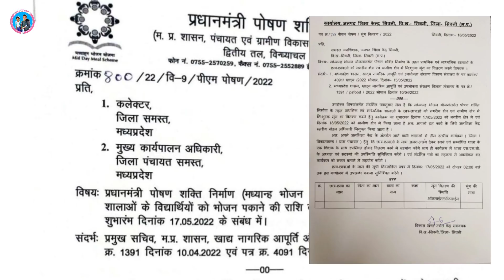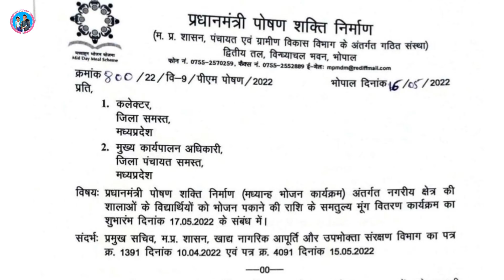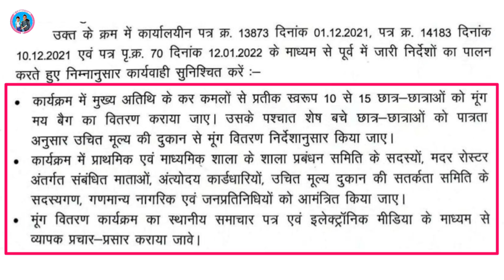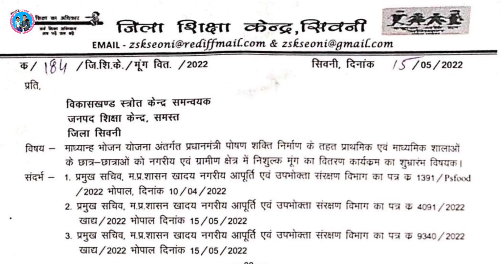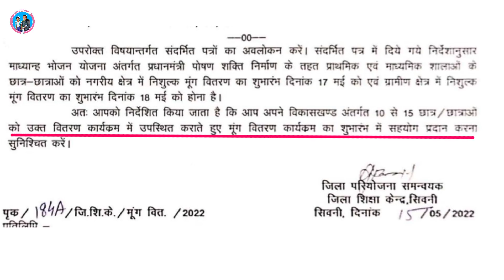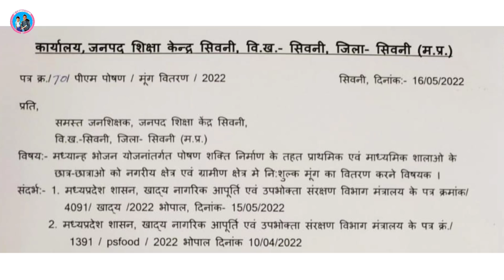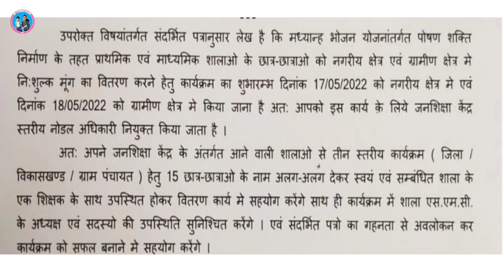मूंग दाल वितरण में शिक्षकों की भूमिका ||Mungdal vitran me teachers ke karya💥💥💥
Namaste,

Subject of the Video - मूंग दाल वितरण में शिक्षकों की भूमिका ||Mungdal vitran me teachers ke karya💥💥

About this Vedio - इस वीडियो में शिक्षकों की मूंग दाल वितरण में भूमिका जानकारी दी गई है।

(ii) R.F. competition